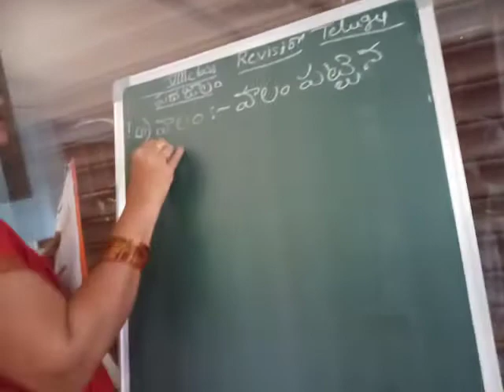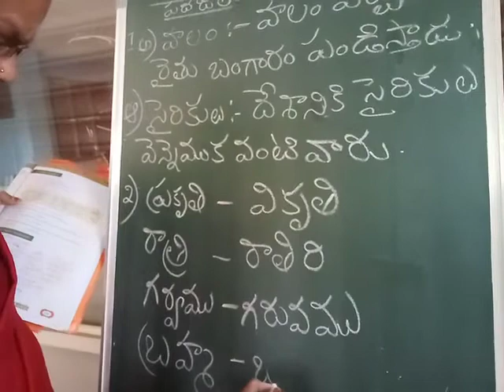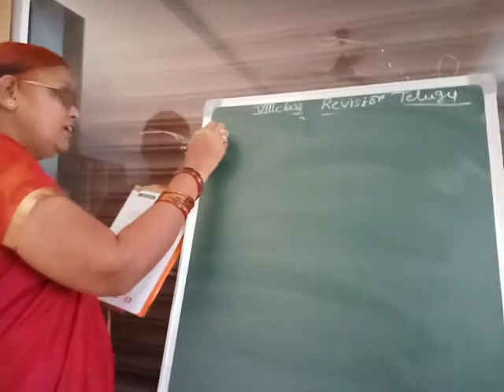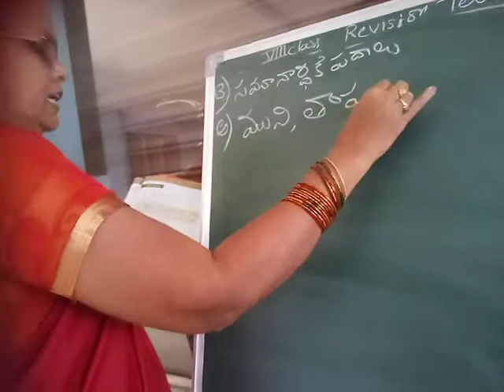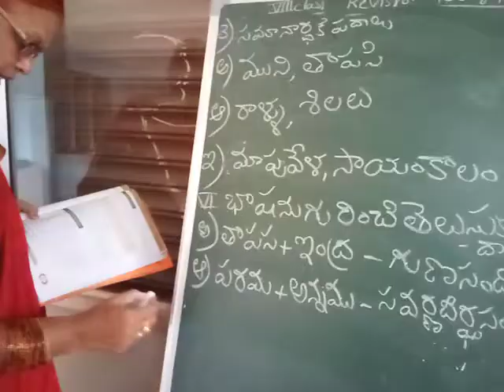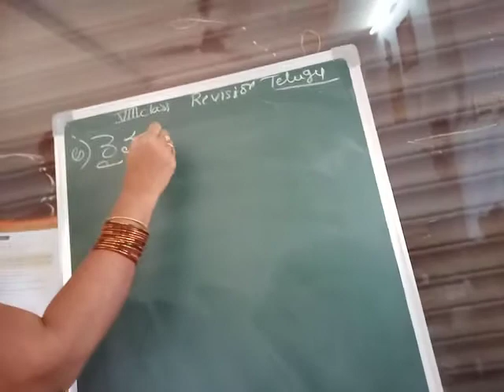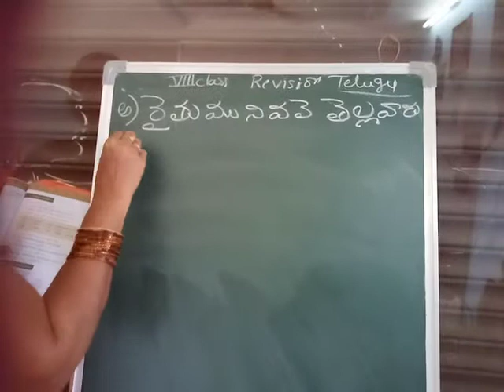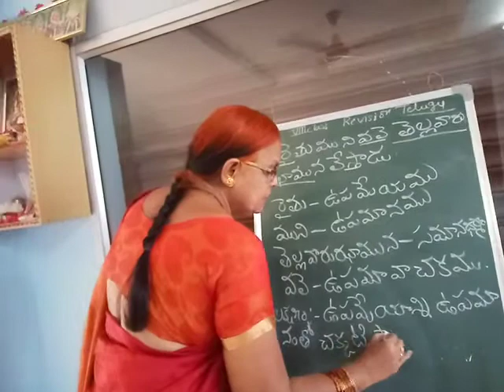8th class. Telugu